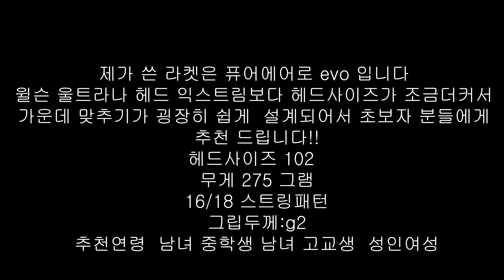하코치테니스 바볼랏 퓨어에어로 evo 라켓을 출시전 미리 써보고 놀랐습니다!!!테린이 완전 강추 라켓!!!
바볼랏 퓨어에어로 evo